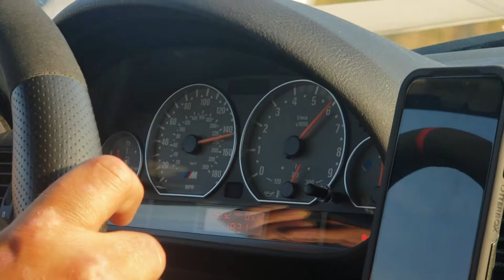M3 TOP SPEED AUTOBAHN RUN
On the way to check on the status of my c5z I got some awesome footage of my buddies m3 slaying the autobahn this car is us spec so the speedo is in MPH.

US SPEC E46 M3

340PS Dynoed at the wheels

ENGINE:
CSL Intake, csl tune, and headers
SUSPENSION:

BRAKES:
Stop tech big brake kit

WHEELS & TIRES:
Apex wheels with cup 2 tires

EXTERIOR:
Carbon fiber hood, truck, and canards

INTERIOR:
Stripped with two sparco racing seats

DRIVETRAIN:
Upgraded diff and lightened flywheel

Whats up fam I'm an automotive enthusiast and active duty soldier. My job takes me to some pretty cool places that allow me to do some pretty gnarly things with cars, from attending the pike's peak hill climb, experiencing the Nürburgring in the m3 ring taxi, and even driving the Swiss Alps. I'm currently living in Germany my content includes vlogs, car reviews, some minor event coverage, and videos about my personal C5 Z06. Let me know what you want to see!